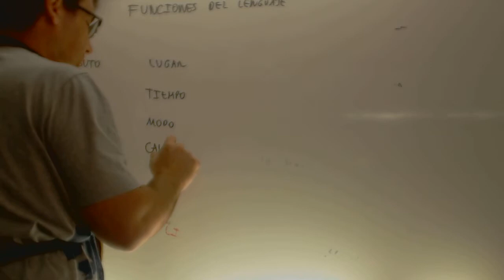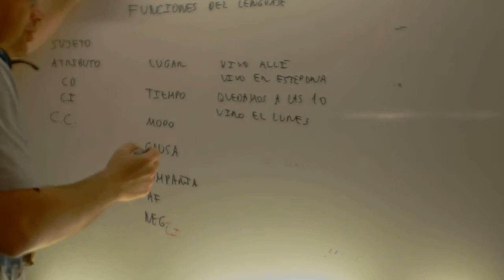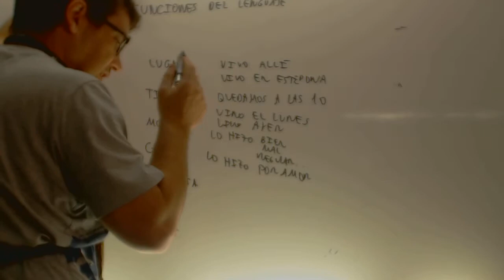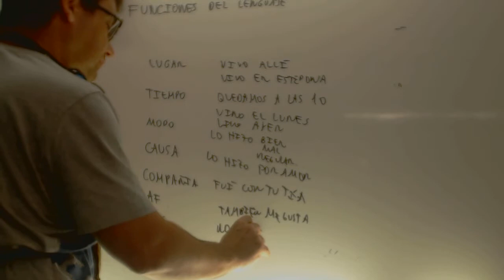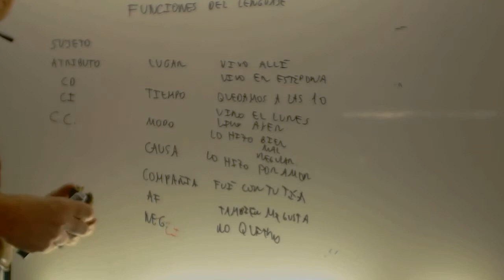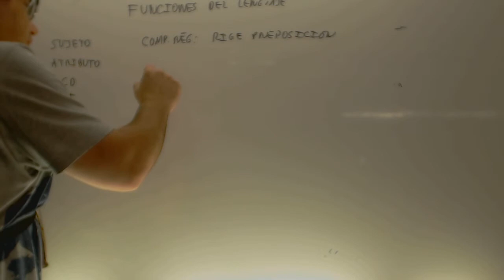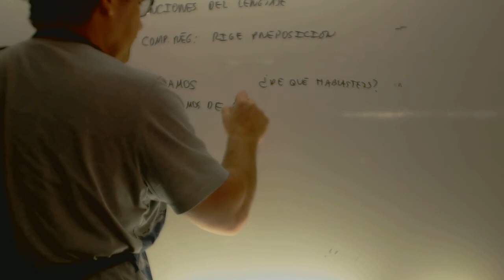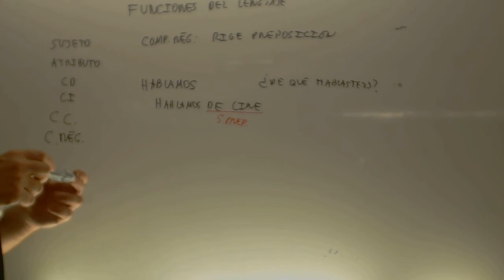Complementos circunstanciales y de regimen Lengua 2 ESO Academia Usero Estepona